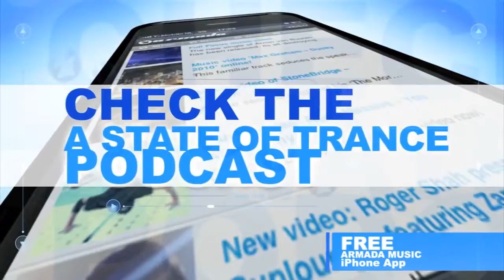Roger Shah pres Sunlounger feat Inger Hansen Breaking Waves Official Music Video HQ